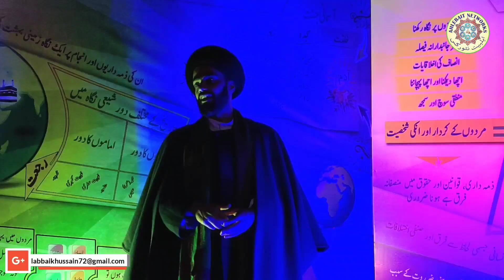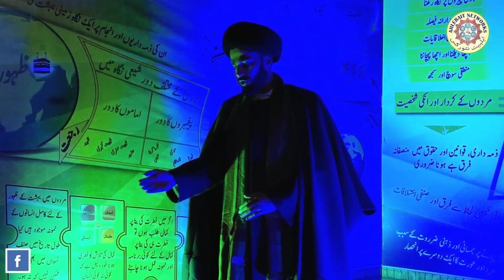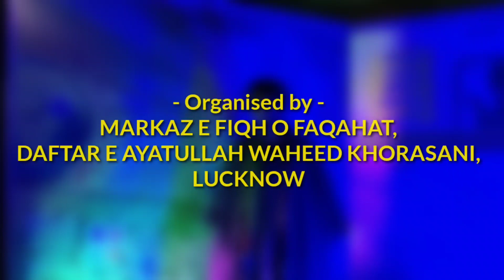INSAAN KI HAQIQAT [ EPISODE-1 ] • MAULANA SYED MOHD ABULFAZL ABIDI SAHAB